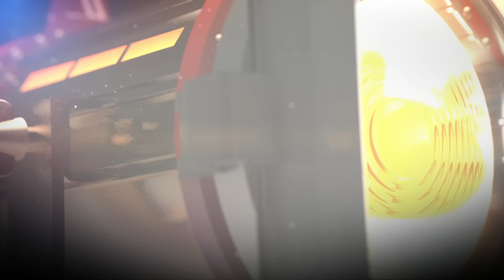¡PERO QUE MANERA DE INICIAR SU ANIVERSARIO EL AUTENTICO REY DEL SABOR SONIDO ROLLY MIX | C DE LA PAZ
🔥 VIDEOS GRABADOS EN FULL HD.🔥

‼️ RECUERDA‼️

⚪Comparte
🔴Comenta